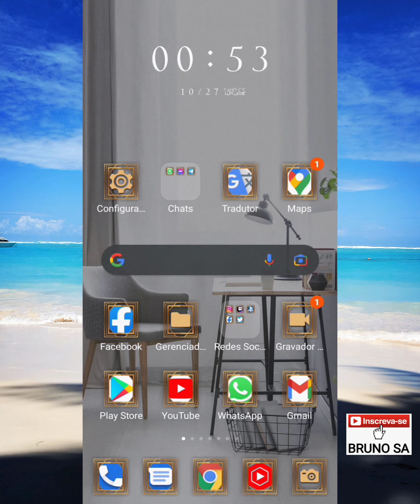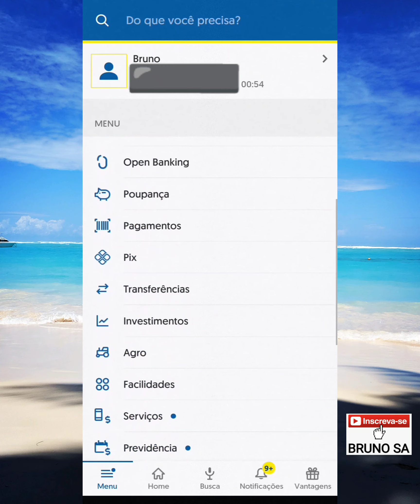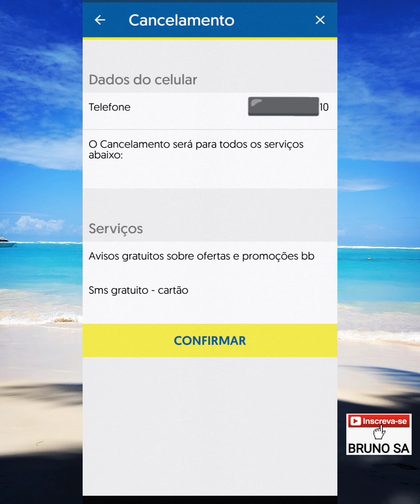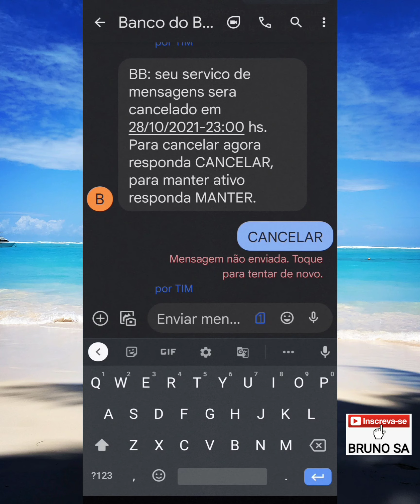Como cancelar TARIFA MSG Banco do Brasil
Neste vídeo eu explico como cancelar pelo aplicativo do Banco do Brasil, o serviço de mensagens MSG/ SMS, que cobra na conta corrente uma tarifa mensal de R$5,00.